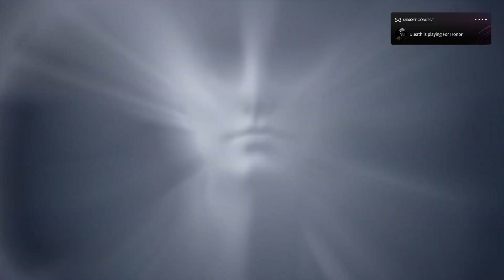Assassin's Creed Valhalla: Oskoreia Festival [All Quests, Activities & Weapons showcase]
This is the second Oskoreia Festival for the game (2022). It has the same quests and activities as the first one (2021) but new weapons to get from Norvid's shop.

Note:
Visions of Odin monologue by Eivor that appears repeatedly throughout the video is not related to the festival.

00:00 Oskoreia Festival Intro
06:25 Homeward
12:58 Targeted Strategy
16:16 Veiled Threats (All gear sets)
32:00 Riding for Glory
36:00 An Honorable Death
47:47 Hunting for Honor
48:19 A Measure of Respect
50:38 New weapons showcase
51:29 Enhanced weapons showcase